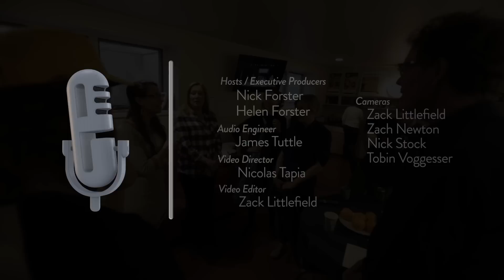eTown Finale with Lindsay Lou & The Flatbellys & My Bubba - Bring It On Home To Me (Live on eTown)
My Bubba and Lindsay Lou & The Flatbellys join forces with eTown's house band - the eTones - for this show finale rendition of the classic soul tune "Bring It On Home To Me".